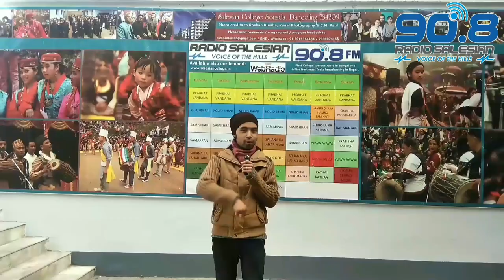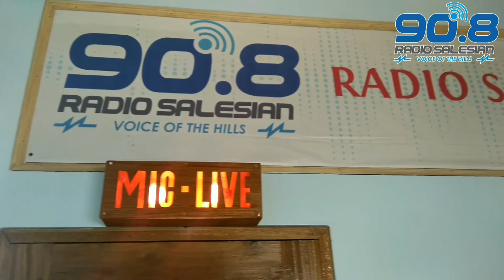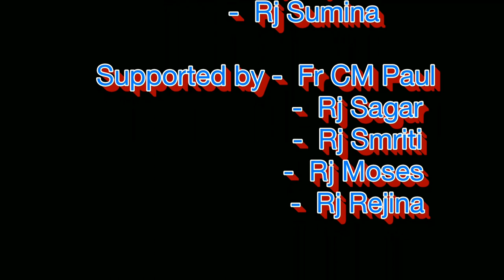RADIO SALESIAN 90.8 FM - Tour of the studio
RJ Bryan takes you around Radio Salesian 90.8 FM studio and introduces the people behind the venture, 2018.
This video was shot and edited entirely on a mobile phone by RJ Samir who tried his hand first time as a VJ.